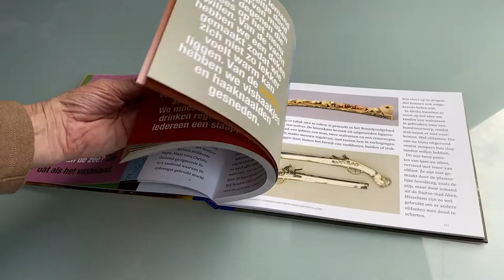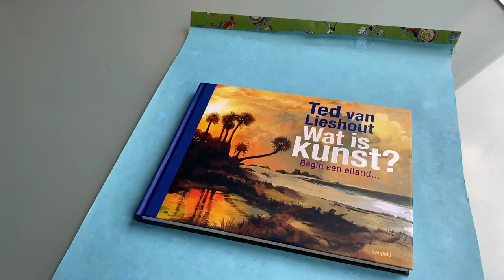Wat is kunst? - Ted van Lieshout - Christo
Ted van Lieshout vertelt in deze video over zijn boek 'Wat is kunst?'. Een prachtig cadeauboek voor alle leeftijden om op speelse wijze kunst te ontdekken.